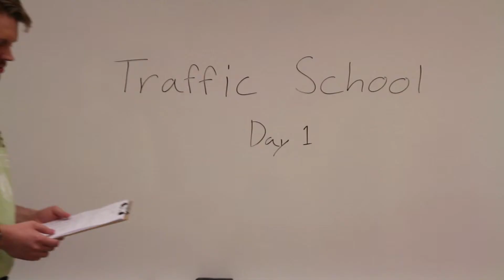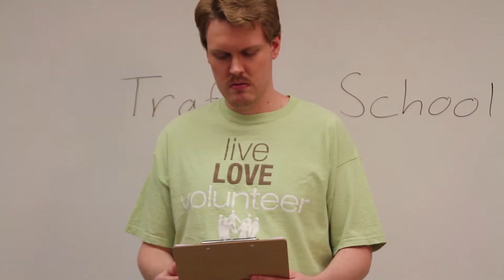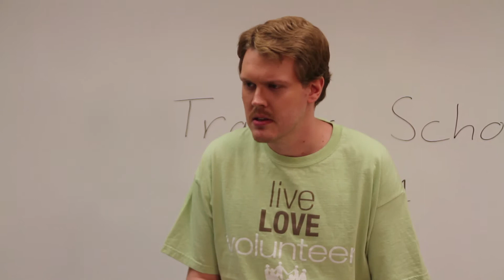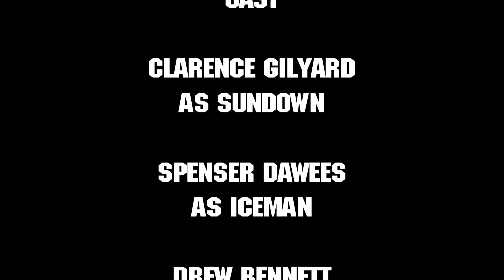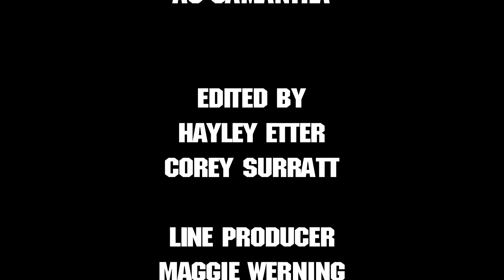Top Gun FINAL EDIT 5 20 12